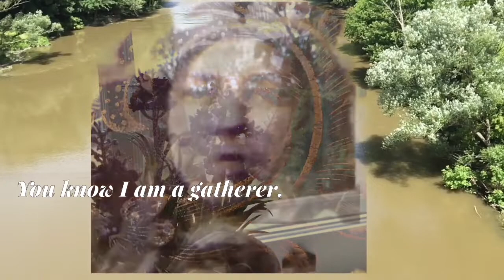The Wanderer Returns Home, Eldon House Augmented Reality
This video by Mary McDonald (marymcdonald.ca) is the first in the Augmented Reality Art series, River Revery, a collaboration with poet Penn Kemp. River Revery transmedia and AR art exhibit project has been supported by The London Art Council's Community Arts Investment Program.

 It also forms a part of the Augmented Reality project for Eldon House for which I am creating a montage of sound and visual animation — visually showing the intertwining of the wild and nature here, the Victorian culture and trappings and the traveler Teresa Harris became by juxtaposing audio clips from the performance, the text and music, with snippets of text from the poems from Penn Kemp's book, "Local Heroes" intermingled with my photography and stop motion animation.

Looking at what shapes us, what stays with us, within us, no matter how far or long we travel from home...

This recording features Mary Ashton's original compositions, music played by Mary Ashton and Panayiotis Giannarapis, and was recorded during the Reading Performance of The Dream Life of Teresa Harris at Masonville Public Library, London, Ontario, March 4, 2017.